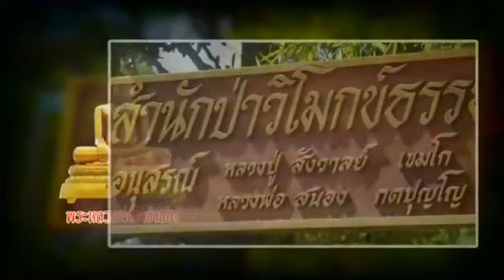วันพฤหัสบดีที่ ๑๐ พ.ค.๖๑ ธรรมะสว่างใจ พระอาจารย์จรัญ ทักขญาโณ วัดหลวงขุนวิน